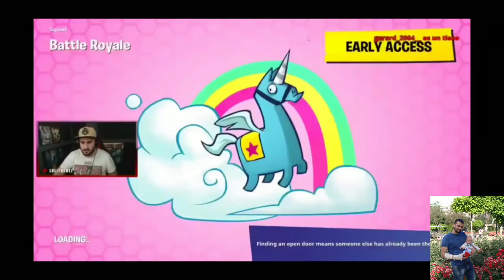TOP 10 CABREOS DE LOLITO EN FORTNITE ENFADOS